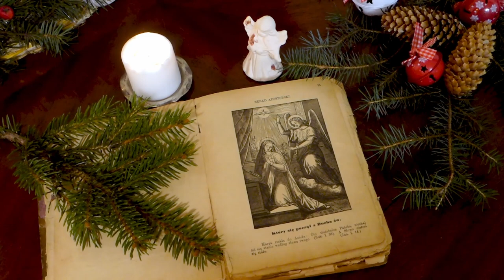Egzorta na niedzielę III Adwentu: O stałości przekonań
"Egzorty dla młodzieży szkolnej" napisał ks. Mateusz Jeż, wydane w Krakowie w 1932r.